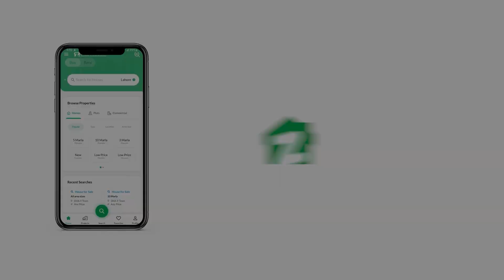182 SQYD FLAT FOR SALE IN PHASE 8 DHA KARACHI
Chance Deal Apartment Available For Sale In Emaar Reef Towers
2 Bedroom
sea facing
MIDDLE FLOOR
1634 sq ft covered area